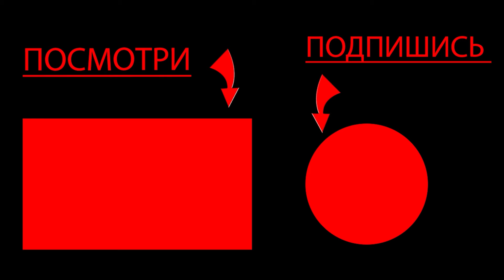АПНУЛ 13 ЛВЛ ► VALORANT